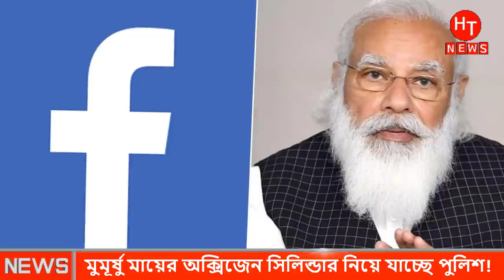অসুস্থ মায়ের সিলিন্ডার নিল পুলিশ ,মাকে বাঁচাতে ছেলের কান্ড। ইন্ডিয়া করোনা পরিস্থিতি | Indian news